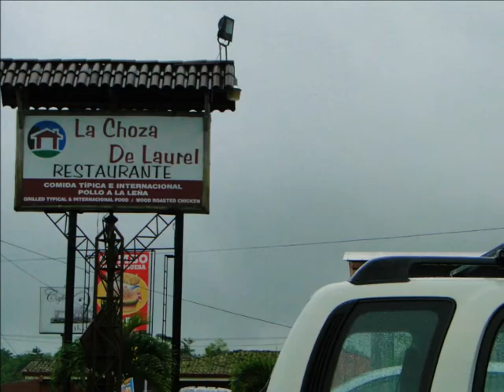Costa Rica: My Arenal Volcano Escapade